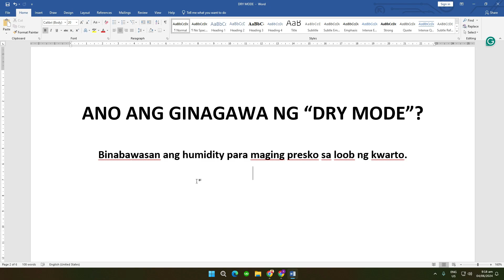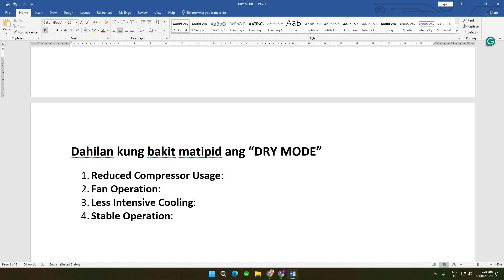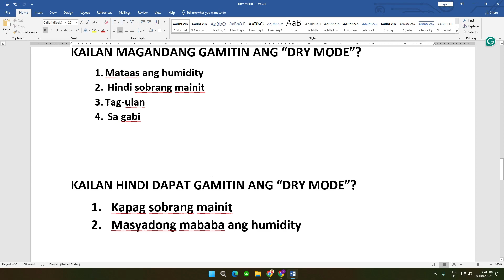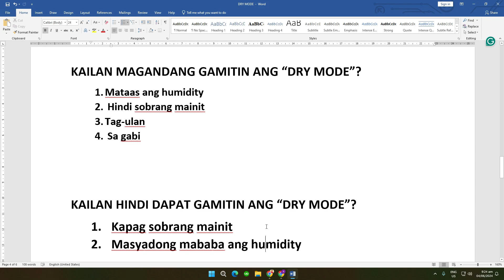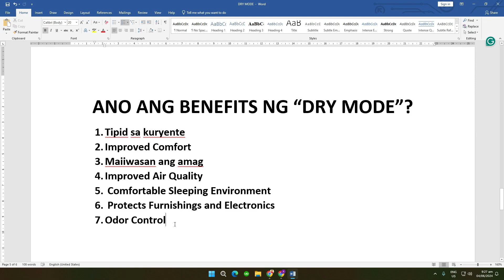DRY MODE sa Aircon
Ang video na ito iexplain ko kung ano ang ginagawa ng DRY MODE, Kailan Dapat at Hindi Dapat Gamitin, Mas Matipid ba sya?, at Ano-Ano nga ba ang mga benefits. Ang mga information na isishare ko sa inyo at base lang sa experiences ko at mga nabasa ko or nasearch ko. kaya kung meron man ako nasabing mali pakicorrect nalang po ako. Ang goal ko sa video na ito para magbigay ng knowledge about sa DRY MODE sa aircon.

Sa mga wala pang pang monitor ng TEMPERATURE at HUMIDITY sa loob ng room nila. Puwede kayo gumamit ng mga ganito. eto po mga links

Eto yung ginagamit ko. pricey nga lang pero maganda at matibay.

💸 LAZADA Sulit Sweldo Sale! 💸

🏷 Up to PHP 1,000 Campaign Voucher

- Min. Spend: P1000
- Max. Cap.: P500
- Validity: May 30 to June 10
- Applicable to all categories

- Min. Spend: P500
- Max. Cap: P150
- Validity: June 1-30